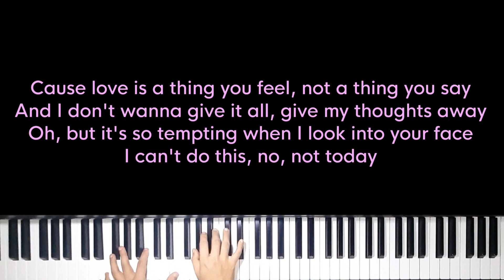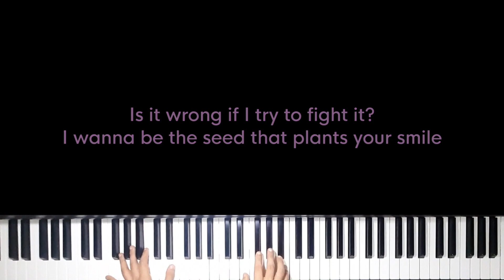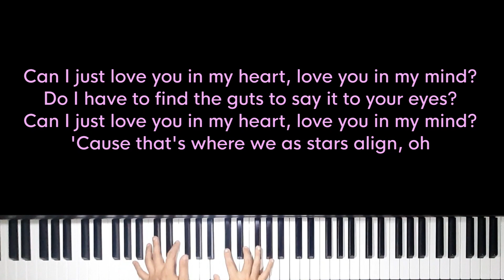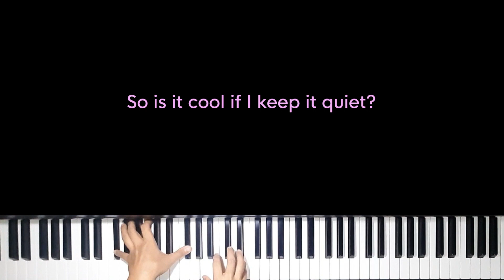Love you in my mind - Brynn Cartelli (Original Key Karaoke) - Piano Instrumental Cover with Lyrics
Original Music by Brynn Cartelli